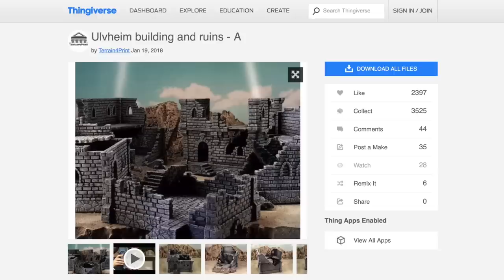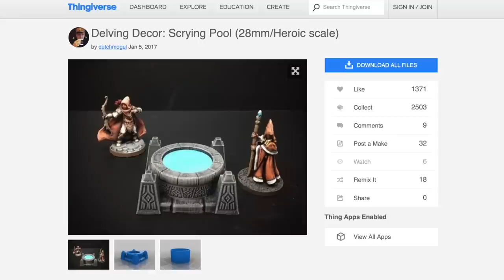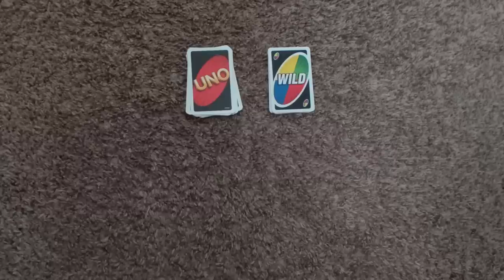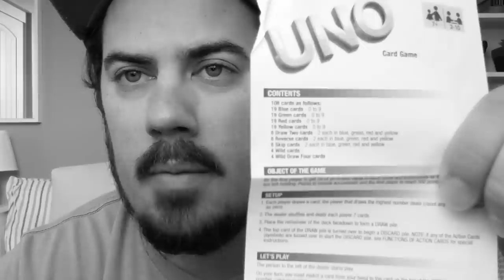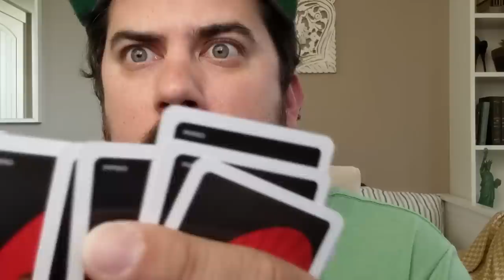Board Game Breakfast - Sub Gaming Culture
Tom Vasel takes a look at things he found on the internet. Tom dives deep in to Sub Gaming Culture. Plus, many segments by a host of board gaming experts. Episode # 283

CONTEST
Subject: Balk5

Segments:
0:22 Welcome
0:49 Contest and Announcement
1:00 What I Found on the Internet This Week
3:54 Printed Pieces
5:55 Solo Mode Games
8:30 Thrift Store Throwback
11:00 Dice Tower Productions
11:53 Speed Quiz
13:51 Retro Board Game Corner
16:38 Dice Tower Library Additions
17:42 From the Page to the Table
19:36 Meeple University
21:34 Tom Thinks
23:08 Mental Health Minute
25:06 Charlies Quick Reviews-Uno
27:44 Goodbye
28:09 ???